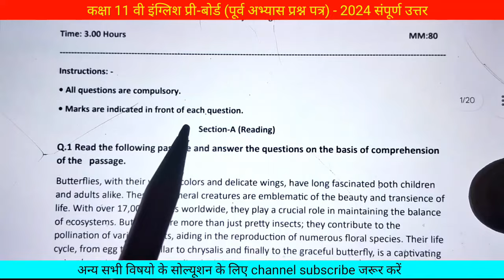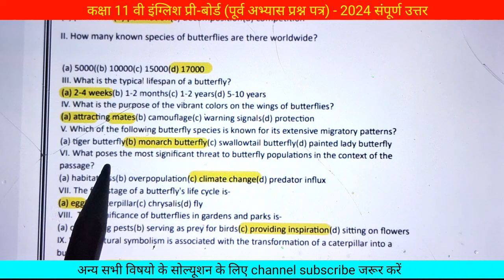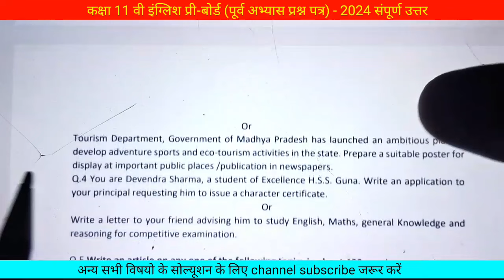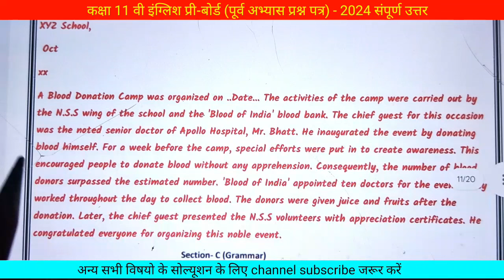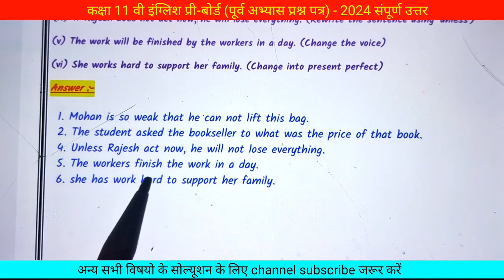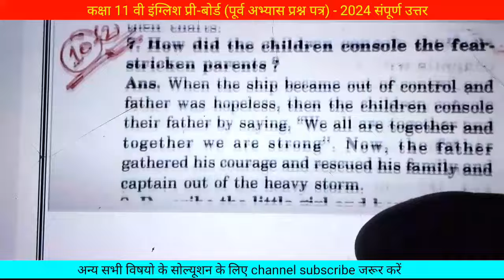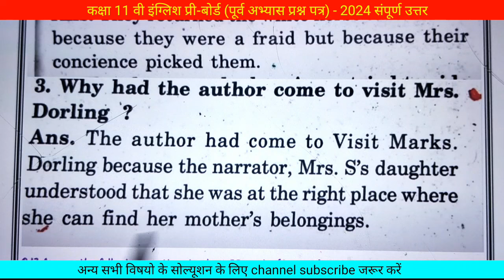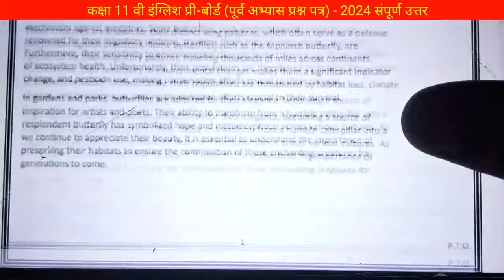Class 11th English Abhyas Prashn Patra 2024 Solution||कक्षा 11वी अँग्रेजी पूर्व अभ्यास प्रश्न पत्र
class 11th English abhyas prashn patra 2024 solution || कक्षा 11वी अँग्रेजी पूर्व अभ्यास प्रश्न पत्र 2024

class 11th hindi purv abhyas prashn patra full solution
class 11th angreji abhyas prashn patra set a solution
class 11th english abhyas prashn patra set b solution
english practice question paper class 11th 2024
mp board class 11th hindi question
paper 2024